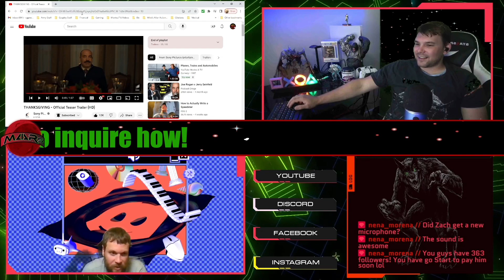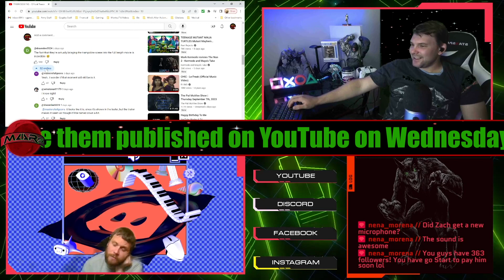Trailer Reaction: THANKSGIVING - Official Teaser Trailer (HD)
Bottega Krua